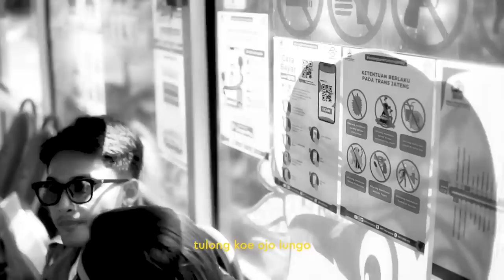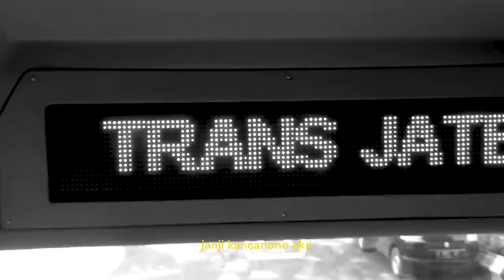NDX A K A Tetep Ning Sandingku Official Music Video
Setiap cinta memiliki perjalanannya sendiri, dan memiliki tempat kenangannya sendiri. Meski hanya di sebuah Bus Trans Jateng, tapi bisa menjadi saksi cinta sejati.

Selamat mendengarkan dan menikmati “TETEP NING SANDINGKU”, sebuah lagu tentang cinta sejati yang dipersembahkan untuk siapapun yang hatinya selalu dipenuhi cinta.

Terimakasih bapak Ganjar Pranowo dedikasinya untuk " Trans Jateng ".

Song Title : Tetep Ning Sandingku
Vocal : Yonanda Frisna Damara - Fajar Ari - Tiara Yantika
Model Cast : Praditya Putra - Tria Alumps - Yonanda Frisna Damara - PJR Microphone
Ciptaan : Yonanda Frisna Damara
Arranger :  Yonanda Frisna Damara
Recording & Mixing : NDX Record
Director : YkRumk
Cam 1 : RizkiHap
Cam 2 : Rdwn.alf
Cam 3 : Christoforus Andi
Drone : Adamaghna
Photo : RikoIrwansyah
Editor : RizkiHap
PostPro : NDXVISUAL

Contact Management : 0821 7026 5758( Call/WA )